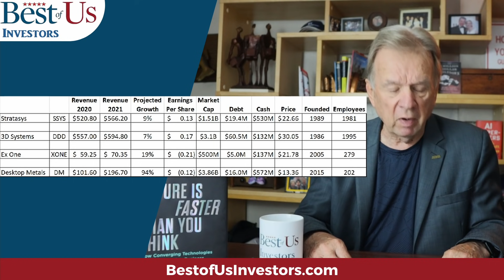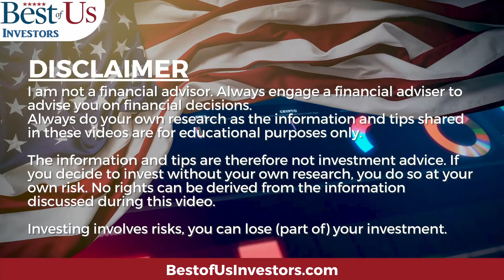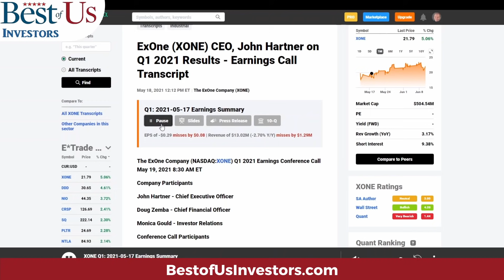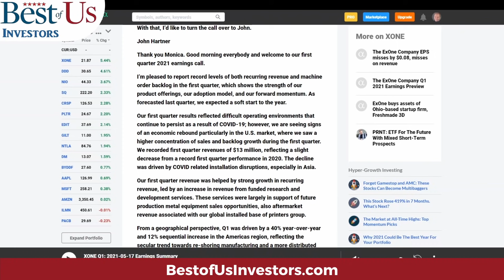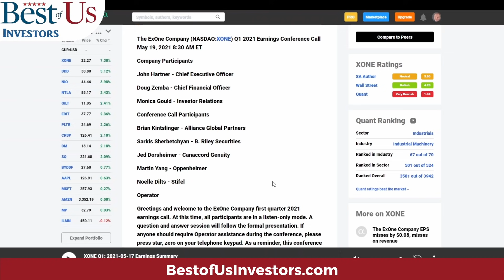Is Now The Time To Buy 3D Printing Stocks?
3D companies, Additive Manufacturing, are going to change the manufacturing landscape in the USA.  These are the stock that you should consider investing in today.
Welcome back tribe members! Today I'm discussing "Is Now The Time To Buy 3D Printing Stocks?".

1.  Canon EOS M6 Mark II Camera
2.  Rode VideoMic Pro+ Compact Directional On-Camera Shotgun Condenser Microphone
3.  Victiv 72-inch Camera Tripod Aluminum Monopod T72 Max. Height 182 cm - Lightweight and Compact for Travel with 3-way Swivel Head and 2 Quick Release Plates for Canon Nikon DSLR Video Shooting - Black
4.  UBeesize Tripod S, Premium Phone Tripod, Flexible Tripod with Wireless Remote Shutter, Compatible with iPhone/Android Samsung, Mini Tripod Stand Holder for Camera GoPro/Mobile Cell Phone (Upgraded)

The Anti-Aging Supplement that I take:
4 Pack NMN Capsules with Maximum Strength- 500mg- High Absorption Nicotinamide Mononucleotide Supplement- Supports Brain Function & Anti Aging

1.  The Accidental Super Power by Peter Zeihan
2.  The Big Nine by Amy Webb
3.  Supercharge Your Real Estate Sales by Kerry
4.  Digital Transformation, Survive and Thrive in an Era of Mass Extinction by Thomas M Siebel
5.  DisUnited Nations, The Scramble for Power in an Ungoverned World by Peter Zeihan
6.  The Future is Faster Than You Think By Peter Diamandis and Steven Kotler
7. FIND HAPPINESS BY DISCOVERING Who YOU ARE AND Why YOU ARE YOU by Kerry Grinkmeyer
8. A Crack in Creation, by Jennifer Doudna and Samuel Sternberg
9. A Generation of Sociopaths, by Bruce Cannon Gibney
10. The Industries of The Future, by Alec Ross
Bust of Us Investor Tools: